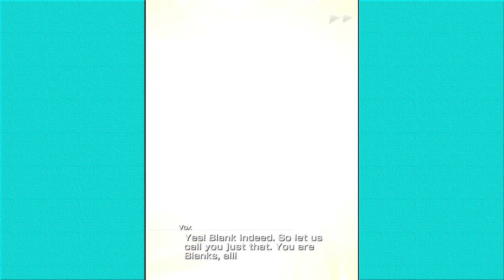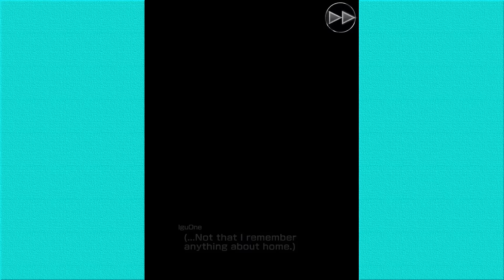Mobius Final Fantasy - A Quick Hop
Mobius Final Fantasy

Taking a Quick Hop, that is an extended single video look, at the turn-based roleplaying game based in the world of Final Fantasy from Square Enix.

"Story: The Warrior of Light
Despair has cast a long, dark shadow across this land. The winds have stopped, the seas churn, and the earth rots.
The people await for a hero to appear—the hero foretold in an ancient prophecy: "When darkness shrouds the land, the Warrior of Light will come. Hope rides in his wake."
After a long journey across the Ether, castaways without pasts appear on the shores of Palamecia. One of them is destined to become the warrior of legend.
You stand among them.
Are you the hero whom the prophecy foretells?"